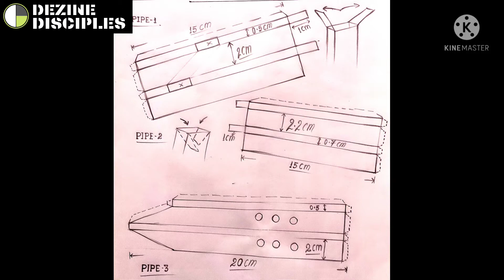PAPER STUDY LAMP | Functional & Adjustable [Dezine Disciples]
This video will show step by step the procedure to make a Functional and adjustable STUDY LAMP.

Required Tools and Materials  :-
Scale (Metal)
Clutch pencil
Scrapper
Fevicol
Fevi Kwik
Cello Tape
1 LED Bulb
2 Pastel sheet
1 Mount Board or sunboard sheet
   Medicine Scrap
1mtr Wire
2 Battery
2 metal ring

diy
3d model
3d project
best 3d project
scrap
craft
origami
diy craft
dezine disciples
craft with paper
nift situation test 2022
nid studio test 2022
how to crack nift situation test
nift exam preparation
nid exam preparation
nift entrance exam
school project
kid's craft
college project
nift assignment
material handling
material exploration
handmade craft
handmade study lamp
how to make functional study lamp
how to make paper study lamp
how to make adjustable study lamp
how to make study lamp using paper
material handling and preparation for nift situation test and studio test
step to step process of study lamp making using pestle paper
medicine scrap
use of medicine scrap
reuse of scrap
led light and battery project
project for exhibition
best project for exhibition
use of pastle sheet
use of ivory sheet